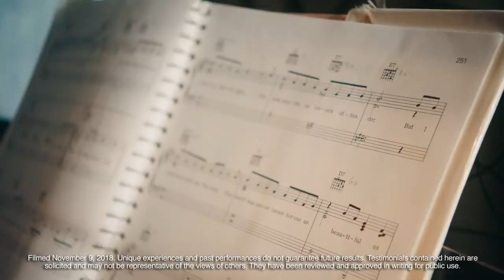People Behind the Portfolio: Helen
See the story of how one woman’s TD Wealth Financial Planner helped her get back to a happier, healthier life.